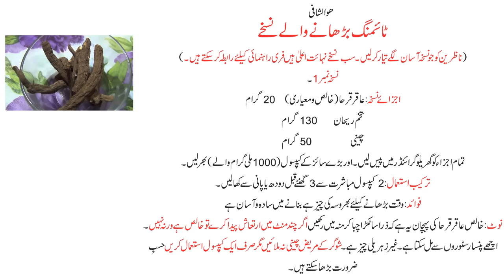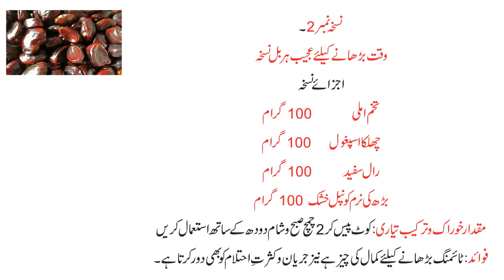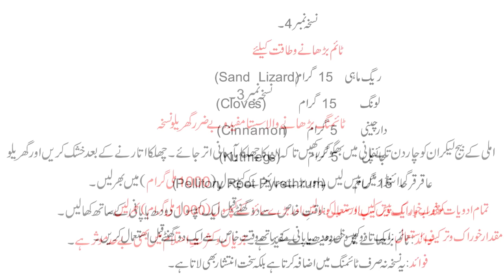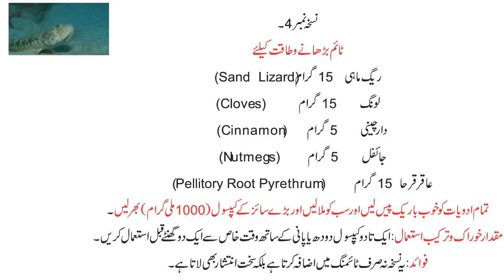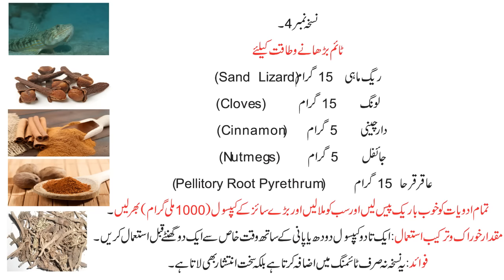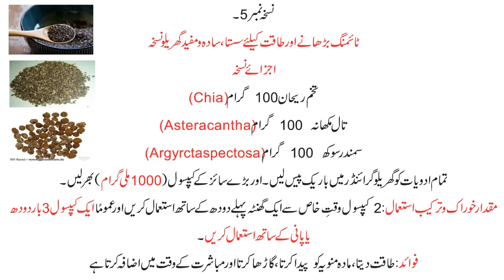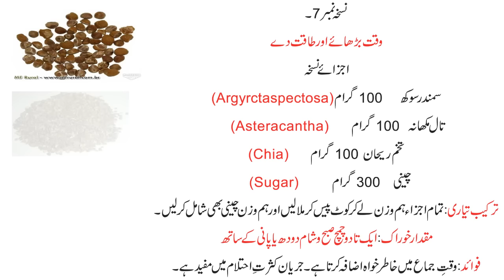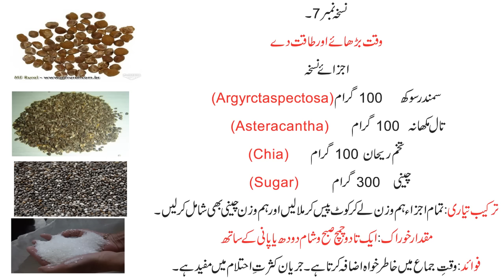Timing Barhane Wale Nuskhe ٹائمنگ بڑھانے والے نُسخے